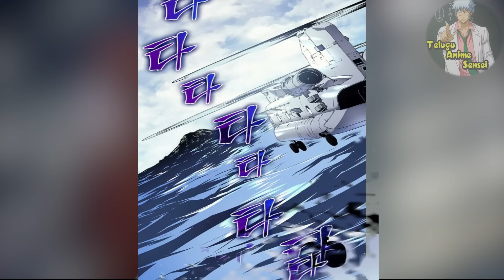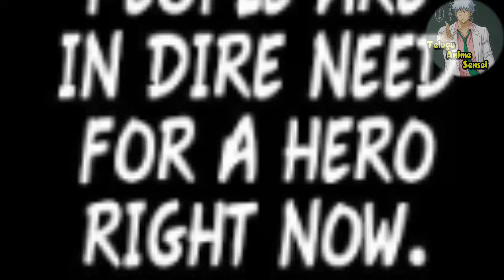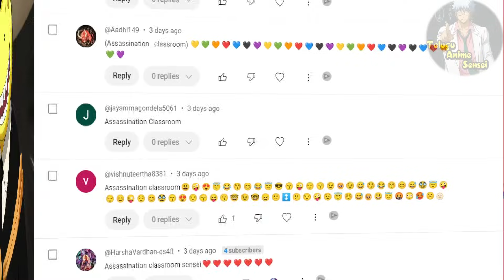SOLO LEVELING Manhwa EPISODE 13 chapters - 94-100 | JEJU Island ARC STARTS |Telugu Anime Sensei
EE video lo manam SOLO LEVELLING anime series ki chendina MANHWA nunchi chapters 94, 95, 96, 97,98, 99, 100 ni poortiga  TELUGU lo cover chesam.

Timestamps for the video:
00:00 RECAP
00:38 Episode 12 Q & A
02:27 SOLO LEVELLING Manhwa chapter 94
04:20 JIN WOO visits his new OFFICE
06:54 JEJU ISLAND raid starts
09:28 JSOLO LEVELLING Manhwa chapter 95
11:03 S rank hunters vs ANT army
13:04 SOLO LEVELLING Manhwa chapter 96
13:58 ANT KING kills S rank hunters
15:24 BAEK YON HO reveals his BEAST form
17:00 SOLO LEVELLING Manhwa chapter 97
19:24 ANT KING appears
20:24 ANT KING vs KOREAN S rank hunters
21:39 ANT KING kills MIN BYONG GU
22:47 SOLO LEVELLING Manhwa chapter 98
23:38 SOLO LEVELLING Manhwa chapter 99
24:24 SOLO LEVELLING Manhwa chapter 100
25:43 ANT KING vs GOTO RYUJI
27:41 conclusion

Anime: Solo Levelling
In a world where hunters, humans who possess magical abilities, must battle deadly monsters to protect the human race from certain annihilation, a notoriously weak hunter named Sung Jinwoo finds himself in a seemingly endless struggle for survival. One day, after narrowly surviving an overwhelmingly powerful double dungeon that nearly wipes out his entire party, a mysterious program called the System chooses him as its sole player and in turn, gives him the extremely rare ability to level up in strength, possibly beyond any known limits. Jinwoo then sets out on a journey as he fights against all kinds of enemies, both man and monster, to discover the secrets of the dungeons and the true source of his powers.